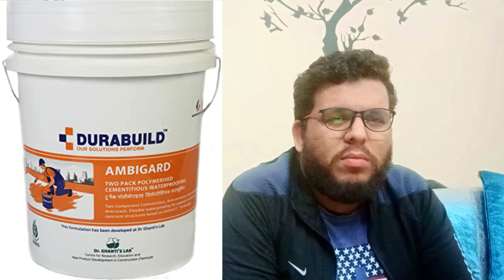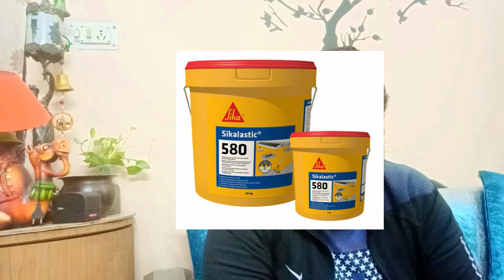WATER PROOFING!!!!!!! TYPE OF WATER PROOFING!!!!!!!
IN THIS VIDEO I WILL TELL YOU ABOUT THE :-
TYPES OF WATER PROOFING.
MATERIALS USED IN WATERPROOFING.
HOW TO PREVENT ROOF FROM WATER SEEPING.